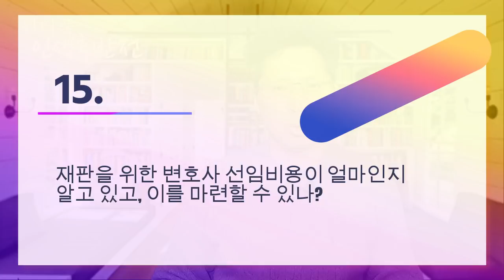황혼이혼 전에 반드시 짚어봐야 하는 것들, 헤어짐은 현실이다! - 원더풀 인생후반전